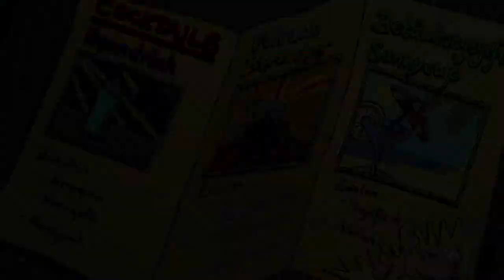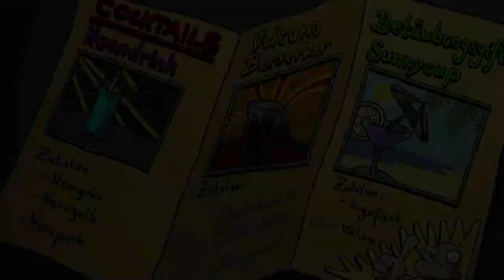Lets Play: Harveys Neue Augen! Episode: 014, Flunder+Luft=Kugelfisch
Probiert es mal aus, das klappt wirklich! Noch ein paar Nadeln rein und tadaa!